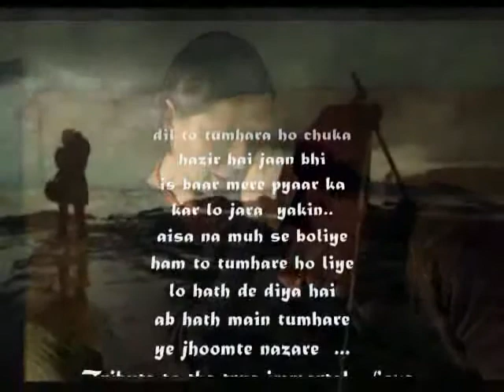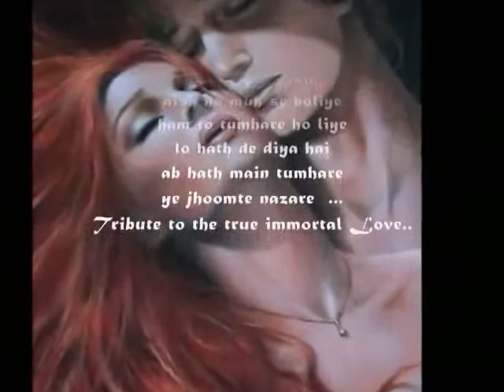ये झूमते नज़ारे तुम साथ हो हमारे..Nai Rahen 1959_Hemant Kumar_Lata_ Prem Dhawan_Ravi..a tribute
Song : ye  jhoomte nazare tum Sath ho hamare..
Movie Name : Nai Rahen ,1959,
Singer : Hemant Kumar, Lata Mangeshkar,
Lyricist : Prem Dhawan,
Music Director : Ravi,
Cast : Ashok Kumar, Geeta Bali ,Anup Kumar,Shobha Khote, Nazir Hussain,Madan Puri,

Lyrics  :-

he: ye jhuumate nazaare tum paas ho hamaare
kahatii hai.n kuchh nigaahe.n samajho zaraa ishaare
la: ye raah to na_ii hai jaane kahaa.N ga_ii hai
Dar laage haay kaise mai.n chaluu.N sa.ng tumhaare ...

he: kahataa hai bahaar kaa mastii bharaa samaa.N
aa.Nkho.n me.n aa.Nkhe.n Daal ke sun dil kii daastaa.N
la: baahe.n gale me.n Daal duu.N dil chaahataa to hai
phir sochatii huu.N kar naa de badanaam ye jahaa.N
h: kuchh bhii kahe zamaanaa baato.n me.n tum na aanaa
tumako kisiikaa Dar kyaa mai.n saath huu.N tumhaare ...

la: apanaa banaake saajanaa mu.Nh mo.Danaa nahii.n
samajhaa jis ko pyaar mai.n dhokhaa na ho kahii.n
he: dil to tumhaaraa ho chuukaa haazir hai jaan bhii
ik baar mere pyaar kaa kar lo zaraa yakii.n
la: aisaa naa mu.Nh se boliye ham to tumhaare ho liye
lo haath de diyaa hai ab haath me.n tumhaare ...

he/la: aa aa aa aa aa aa...